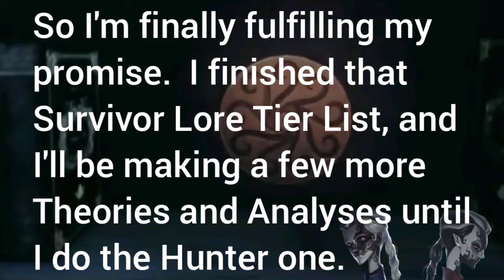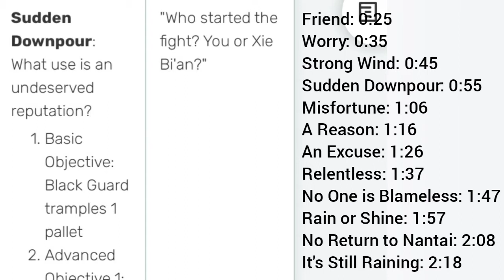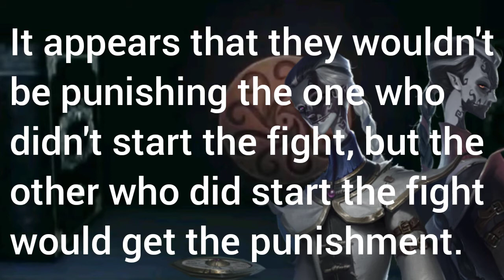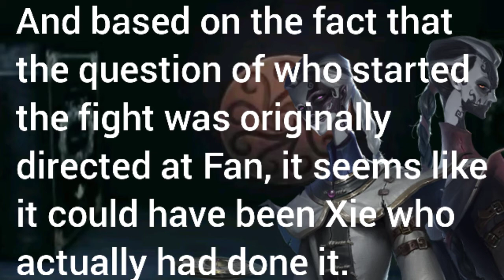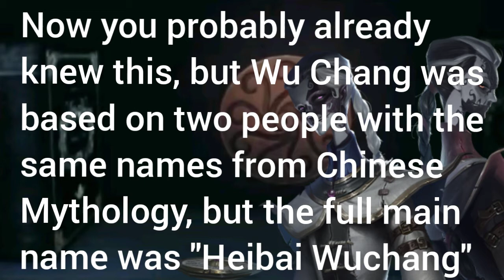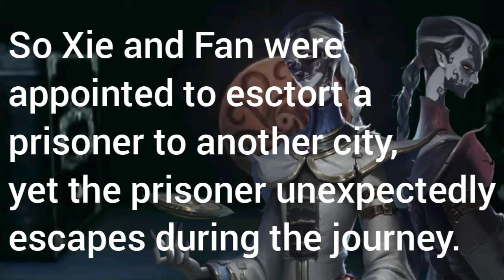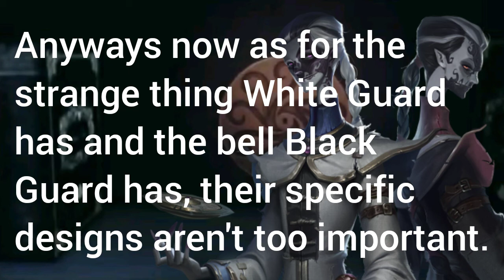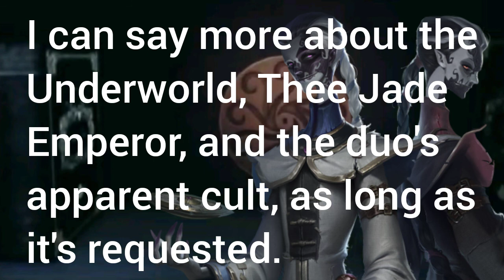A Short Wu Chang Analysis (Historical/Mythological)